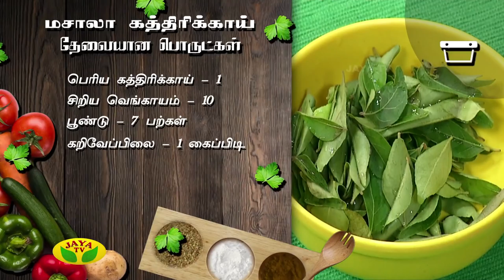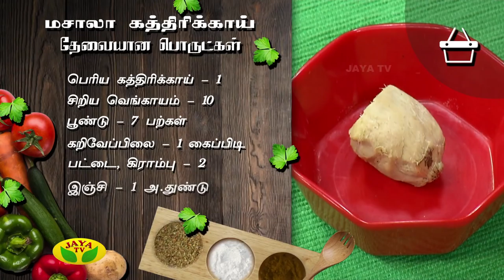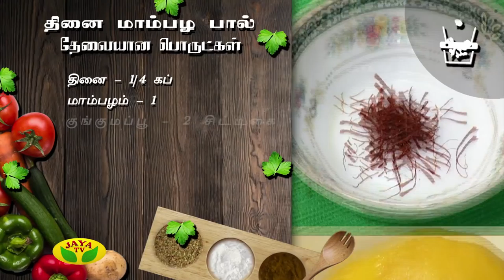Arusuvai Neram - Episode 865 On Tuesday,12/06/2018